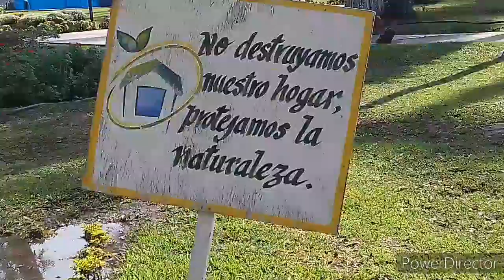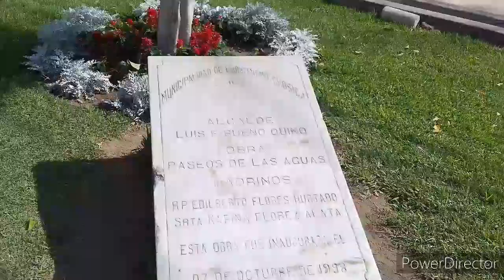Separados - Grupo Maravilla Chosica Perú.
Paseito por Chosica, esta zona es un punto estratégico entre el mar y la sierra central del Perú y Chosica es también conocida como: "La Hermosa Villa del Sol", debido a su clima soleado durante todo el año.
 ¿Qué significa el Cristo Blanco de Chosica?
Es uno de los grandes emblemas de la ciudad de Lurigancho – Chosica, el Cristo Redentor abre sus brazos para acoger a los turistas y colmar de bendiciones al pueblo chosicano, se inauguró en octubre de 1998.